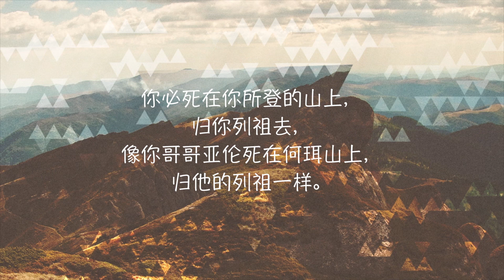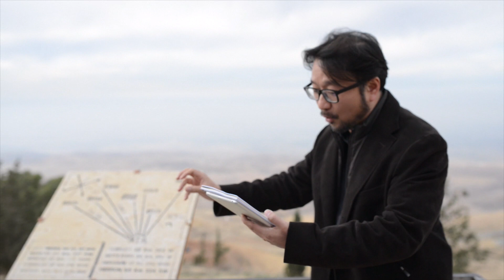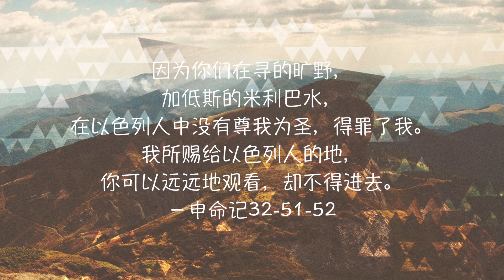圣地游记2